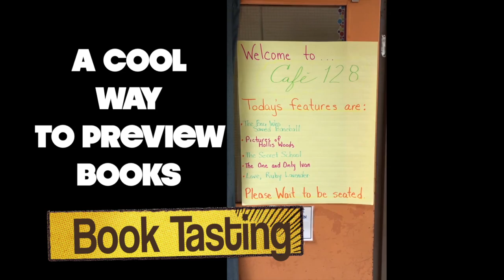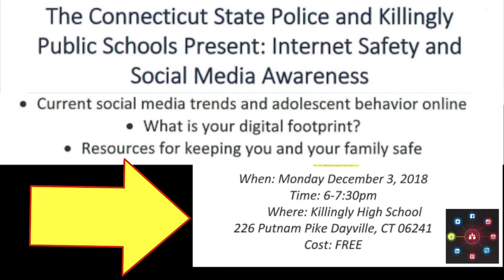KIS News Nov 7, 2018